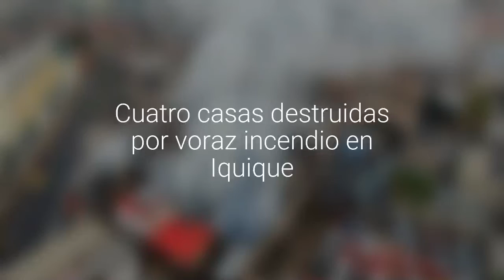Cuatro casas destruidas por voraz incendio en Iquique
Siniestro movilizó a la totalidad de unidades del Cuerpo de Bomberos.